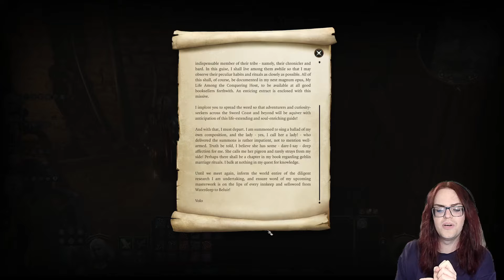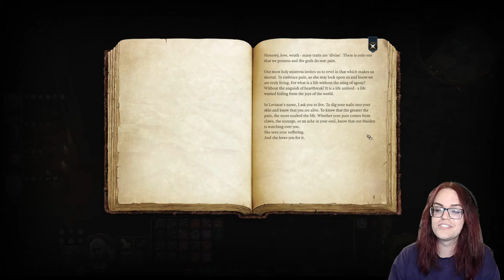Painful pleasure with Abdirak & Ragzlin’s ritual -Durge- Voiced Let's play Baldur's Gate 3 (BG3) 053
Looking for an adventure? Than this is the right place! Feel the darkness within and fight the sinister whispers guiding our every step through the amazing journey of Baldur's Gate 3 as the Dark Urge (Durge)! 🩸Prepare for an amazing journey - and the in my opinion best game ever!

Originally streamed on 3rd October 2024.

With no memories, but an awful lot of violent thoughts and blood lust, our Dark Urge awakens - swearing an Oath of Vengeance to make Faerûn a brighter place, rather than embracing his Dark Urges. And it's not off to a light beginning, waking up on board of a Mindflayer Nautiloid ship, a tadpole in his head and his days counted. But wait, there's even more. Who is this mysterious Absolute, and why do they have all those followers called True Souls?

Accompanied by the lovely Wizard Gale of Waterdeep, the mysterious yet charming cleric with the ominous name of Shadowheart, the cunning and seductive Rogue vampire Astarion, the brave and good, yet still a warlock with a piect with a fiend Wyll, the loud and bold Barbarian Tiefling Karlach, the furious Githyanki Fighter Lae'zel, the buff, passionate and caring bear of a druid Halsin, the druid of balance Jaheira and the infamous Ranger Minsc! Oh, and lets not forget the True Soul Paladin Drow Minthara, a cruel but determined possible ally... Aiming for a gay romance with Gale! Edit: Let's get lots of romance scenes with mods, currently going for Astarion, Wyll, Halsin, Gale and Shadowheart❤️

I'm so excited to return to Baldur's Gate 3, and finally give the Dark Urge a try and explore all the sinister Urges and ties to the main plot! Do I even need to tell you what's so amazing about the game? The story, the companions, the music, the DnD battle system, and all the ways to influence the story and characters!